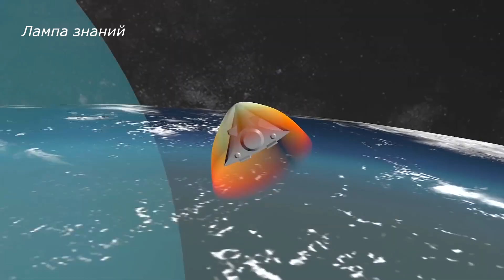Стратегический гиперзвуковой комплекс “Авангард” России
В Оренбургской области продолжаются работы по перевооружению Ясненского соединения ракетных войск стратегического назначения на ракетный комплекс шахтного базирования «Авангард». На видео показана перевозка и загрузка межконтинентальной баллистической ракета УР-100Н УТТХ  с гиперзвуковым боевым блоком “Авангард”. Комплекс “Авангард” стал поступать на вооружение российской армии в 2019 году. Комплекс неуязвим для нынешних и перспективных систем противоракетной обороны. Боевой блок комплекса “Авангард” разгоняется до скорости в 28 Махов, что составляет 9,5 километров в секунду. На скорости до 33 000 км/ч, а это самая быстрая скорость летательных аппаратов человечества на данный момент, боевой блок может маневрировать, что дает ему возможность уйти от систем противоракетной обороны. Перспективные лазерные ПВО также не смогут поразить боевой блок, он облицован композитными материалами выдерживающими температуру в несколько тысяч градусов. Даже без боевой части, только за счет кинетической энергии, удар блока “Авангард” способен вызвать взрыв эквивалентный 18 тоннам тротила. В перспективе ракету носитель  УР-100Н УТТХ планируют заменить на ракету РС-28 "Сармат".